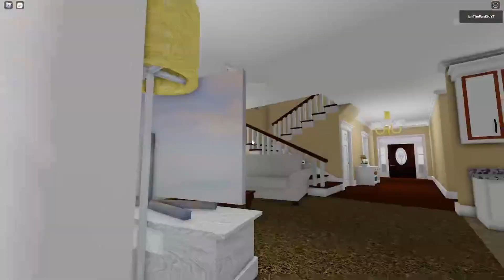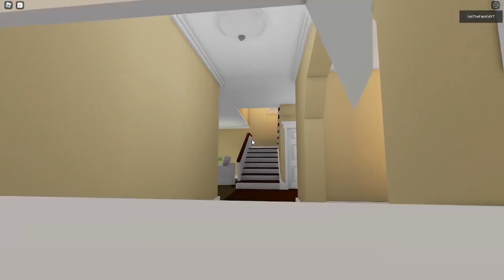Roblox Ceiling Fans In Another Mansion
Check out the creators:

Do you like ceiling fans? Well, this channel will be the perfect spot for you! We record many different ceiling fans such as Roblox Ceiling Fans and fans in stores in in houses! Thank you all for the amazing support!